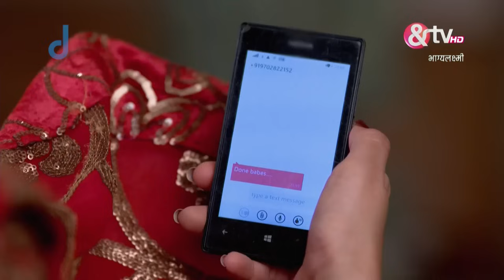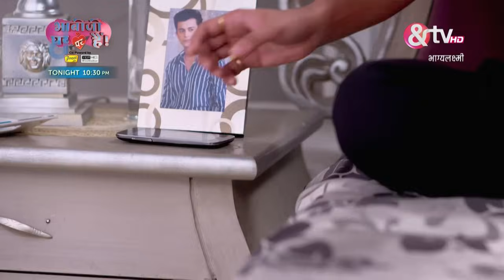Bhaghyalakshmi | Ep.63 | Surbhi किससे छुप रही है? | Full Episode | AND TV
Show Name : Bhaghyalakshmi
Producer/Star Cast : Varun Sharma,Simran Pareenja,Anupriya Kapoor,Pavitra Prajapati,Sara Khan

Bhaghyalakshmi is a Hindi drama television series starring Simran Pareenja, Anupriya, Varun Sharma, Sara Khan and Aruna Irani. The story revolves around two families, the Prajapatis and Shuklas. Vasundhra Prajapati has an arranged marriage with Anshumaan Shukla. Their families are happy about it, until, they discover that Vasundhra and Anshumaan were already dating before marriage and the families feel cheated.

Click here  watch Webisode on YouTube ►PL_bx64ia-qJkANTacWOY4XwahgcR-PcIT